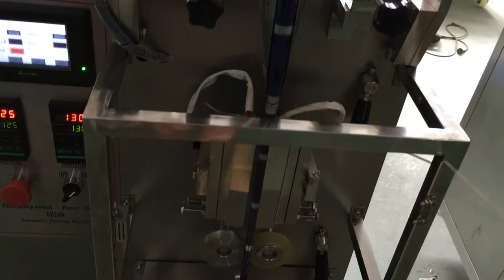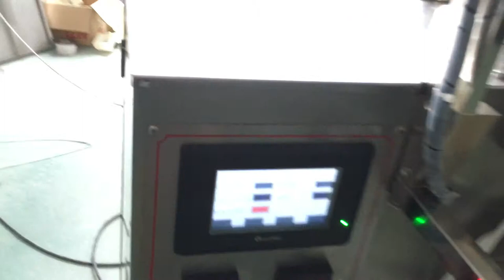pouch powder packing machine LD-240A